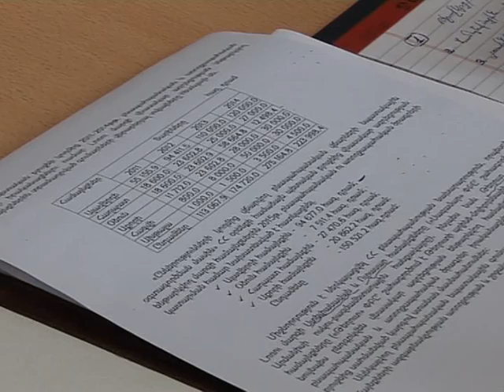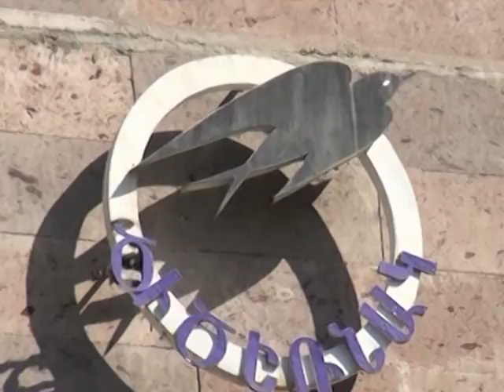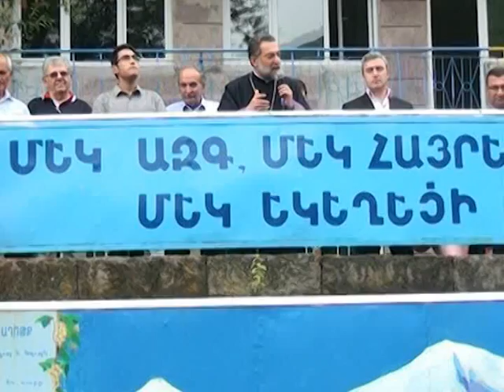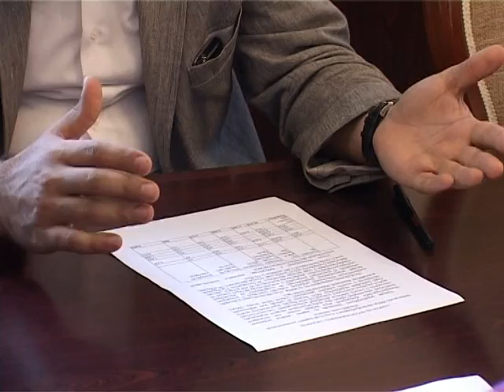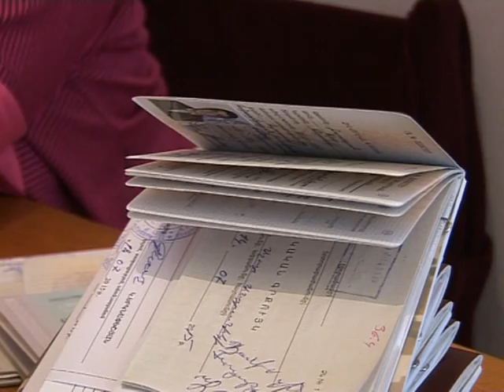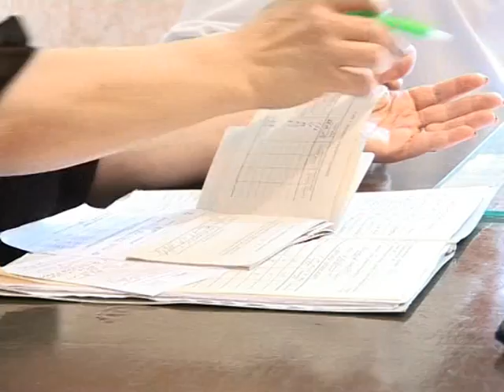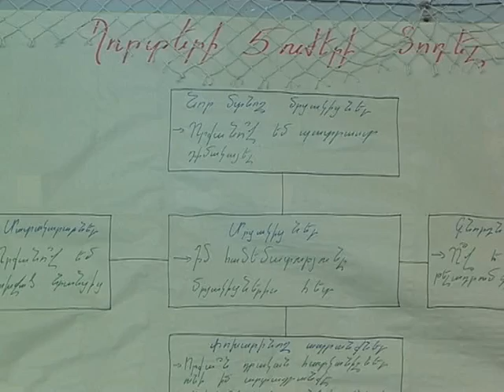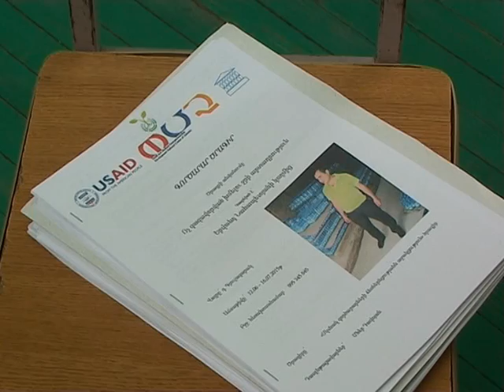ԼՄ Մարզպետարանի ժամ 20.07.2015 հաղ 160